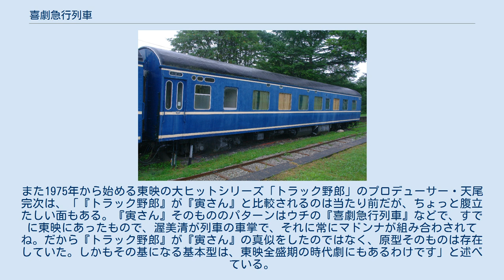喜劇急行列車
『喜劇急行列車』（きげききゅうこうれしゃ）は、1967年6月3日に公開された日本映画。
「列車シリーズ」第1作。
 渥美清が人情味あふれる車掌を演じている。
 国鉄のベテラン車掌・青木吾一は、ある日勤務で東京発長崎行きの寝台特急「さくら」乗車中に、昔憧れていた鞠子と再会する。
吾一は車掌室に戻ると、鞠子への思いを独り言で吐露するが、うっかり車内放送のマイクがオンになったままであったため列車中に放送されてしまい、車内は大爆笑の渦に。
想いこがれていた鞠子が、夫に決別するためにこの列車に乗った事を知った吾一は、少し喜びつつも東京へ帰るよう説得をする。
翌朝、前の晩騒いでいた5人組のホステスの下着や宝石が盗まれる窃盗事件が発生。
偶然、鞠子が目撃者であったため、犯人は無事逮捕。
長崎に着き、鞠子と別れた吾一だったが、偶然平和公園で鞠子と再会。
吾一は喜んで市内を案内する。
「長崎物語」を口ずさむ程ご機嫌な吾一だったが、「死んだ父と一緒にいるようで楽しかった」と言われガッカリ。
帰宅した吾一は、仕事に理解のない妻のきぬ子に鞠子からの手紙を見られ浮気ではと疑われてしまう。
吾一は次の仕事のため西鹿児島行きの特急「富士」に乗車。
浮気を疑ったきぬ子もこっそり東海道新幹線で追いかけて、熱海駅から「富士」に乗り込み後をつける。
きぬ子が車内に居る事で吾一はびっくりするも、そこに乗客の出産騒動が発生する。
きぬ子が助産婦だったこともあり騒動は無事収拾。
鹿児島に着いた吾一はそこで鞠子と再会するが、夫と復縁することを告げられる。
こうして、きぬ子とのわだかまりも解け、吾一の仕事も理解されたのであった。
 クレジット順 1967年4月4日、東映本社会議室で製作発表会見があり、大川博東映社長、坪井与東映専務、瀬川昌治監督、渥美清、佐久間良子らが出席。
大川社長は「東映もそろそろ（ヤクザものから）脱皮する必要がある。人生には笑いが必要で、東映としてもここで喜劇路線を確立したいと思う。トコトンまで押して行きたい」などと話した。
瀬川監督は「渥美ほどユニホームの似合う俳優はいない。彼は平均日本人のキャラクターの持ち主で、その怒りや悲しみがストレートにファンに浸み込んでいく。この作品ではこのような彼の魅力を100パーセント引き出してみたい」などと抱負を述べた。
渥美は「正直いって主役に選ばれたことで面食らっている。列車のことは何も知らないが一生懸命やりたい」などと話した。
 列車内のシーンが多いことから、車内セットが必要になったが、製作にお金がかかるため、国鉄から一車両借りることにし国鉄に協力を仰いだ。
しかしちょうど春の移動最盛期で、国鉄から「東海道本線では遊んでいる車両はありません」とニベもなく断られた。
このためクランクイン予定が1ヵ月遅れた。
 その後は国鉄の協力があったとされ、撮影期間1ヵ月の間、東京長崎間の寝台列車を特別に用意してもらい、半分以上がセット、電源車を連結して撮影できたといわれる。
瀬川監督は「大川社長が、以前に国鉄におられましたから。その頃の国鉄総裁は、大川さんのかつての部下なんですね（総裁ではなく副総裁・磯崎叡）。だから国鉄がとても協力してくれて、長崎行の寝台特急に撮影用の車両と電源車を連結してくれたりして、国鉄のPR映画にもなっていたんです」などと話している。
 全国の国鉄職員とその家族200～300万人に割引前売券を売り捌いたとされ大ヒットした。
 本作の好評を受け、シリーズ化が決定し、以降『喜劇団体列車』（1967年11月公開）『喜劇初詣列車』（1968年1月公開）の2作品が製作され、本作『喜劇急行列車』と合わせた3作品を「東映列車シリーズ」「列車シリーズ」と呼ぶことが多い。
二作目を製作中と見られる1967年10月の文献に「東映国鉄路線」と書かれたものもあり、他に「喜劇・列車シリーズ」、「旅行シリーズ」 と書かれたものもある。
 本作及び、シリーズの企画は、映画はズブの素人といわれた大川博東映社長で、大川の唯一の企画映画といわれる。
渥美清は「大川社長に『ボクは昔、鉄道員になりたかったんだが、汽車ポッポが好きでね。その夢が実現しなくて活動屋になっちゃったけど、君がボクの代わりに車掌さんをやってくれないか』と言われて握手して生まれたのが『列車シリーズ...